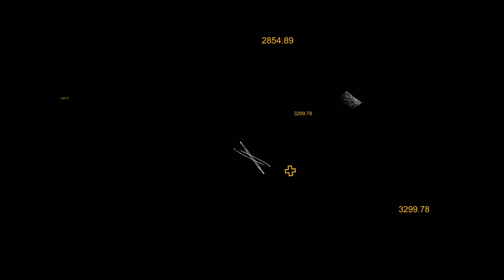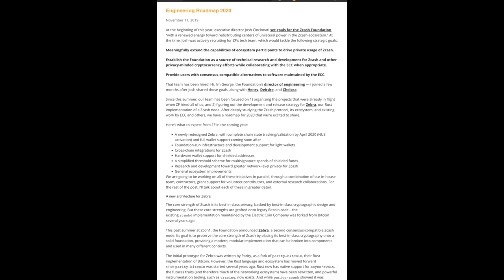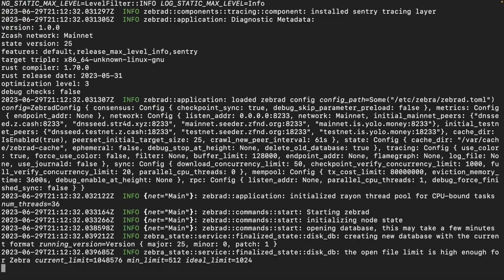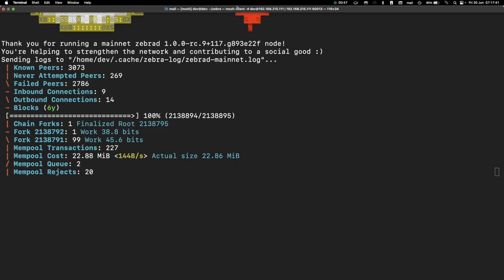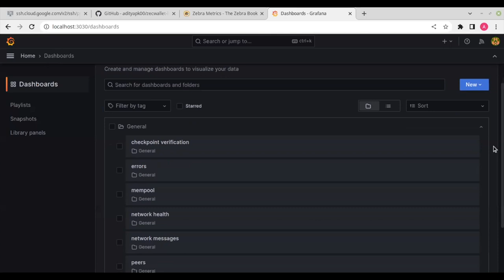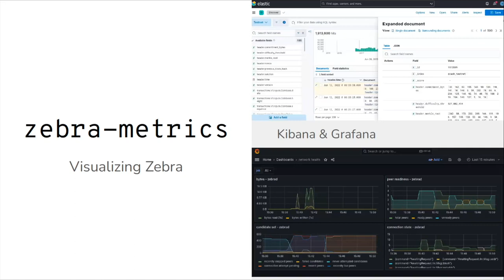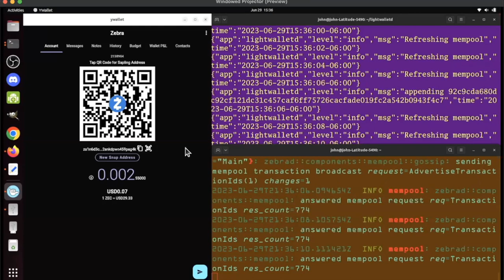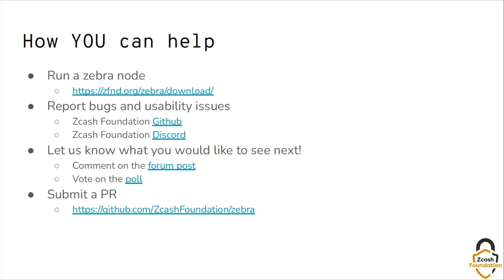Zebra Showcase w/ ZFND Engineering Team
The ZFND engineering team is discussing & showcasing Zebra, a new Zcash full node implementation.